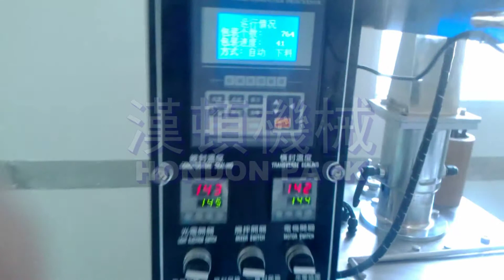Small sachet powder packing machine, back sealed pillow, DXDF 300, Hondon brand